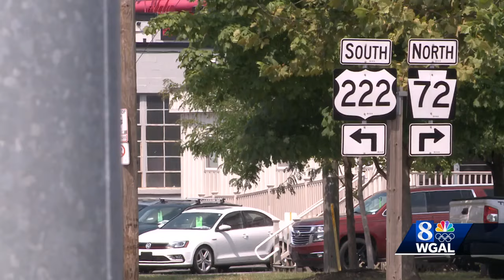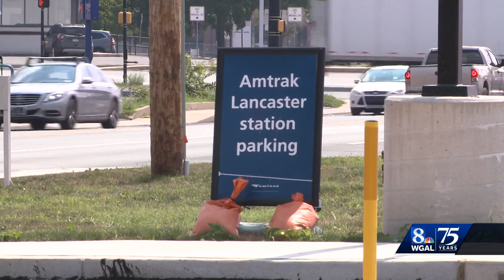Area around Lancaster Train Station to be redesigned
The joint effort by Lancaster City and Manheim Township aims to bring development to the area.